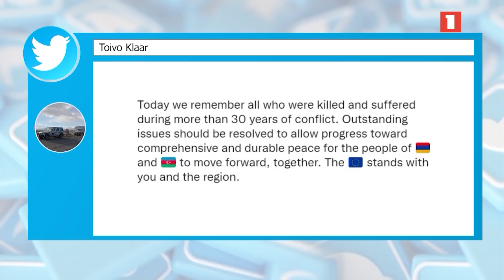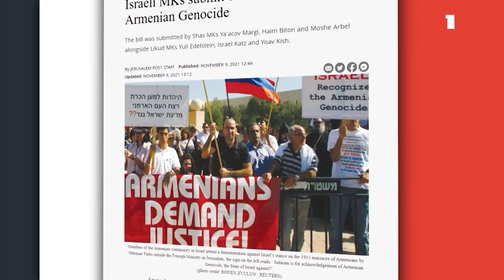Չլուծված խնդիրները պետք է կարգավորվեն. Հվ. Կովկասում ԵՄ հատուկ ներկայացուցիչ